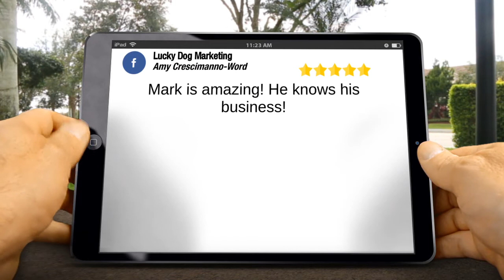Lucky Dog Marketing Arlington Best Marketing Agency - 5 Star Review by Amy Crescimanno Word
New 5 Star Review - Best Digital Marketing Agency in Arlington

Mark is amazing! He knows his business!

Have a question, drop it in the comments below or shoot us a message.